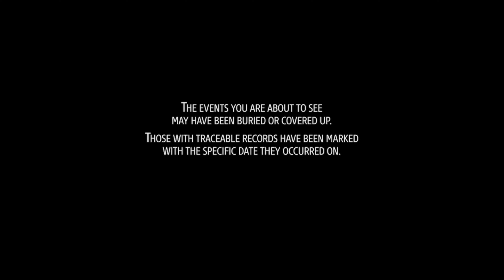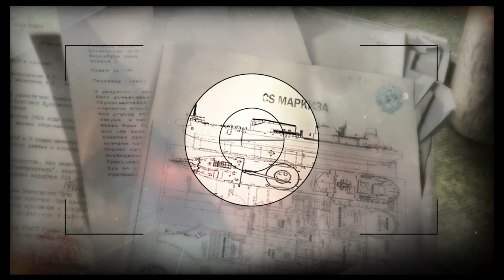A Phantom Indoctrination | Gaming Paraphilia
In This Video: It's Phantom Doctrine on the Nintendo Switch. Let's check it out!